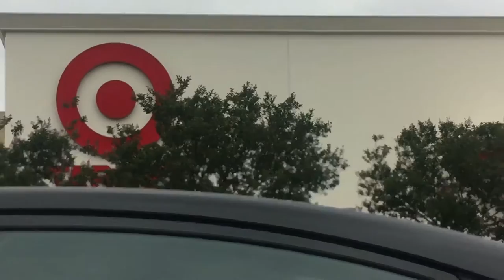PYRO TV VLOG | UGLY PEOPLE WATCHING | THE NEW YOUNG THUG | 05/20/16